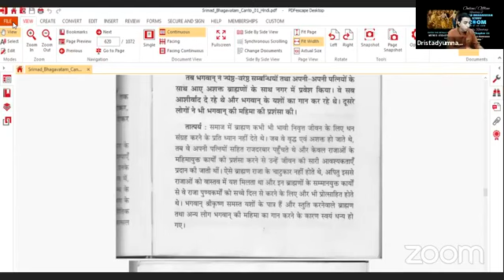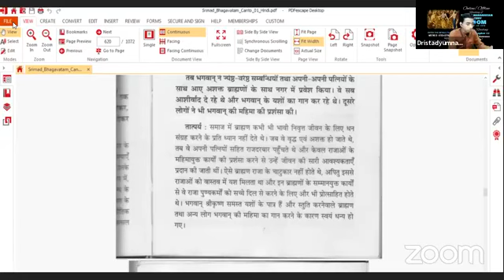Srimad Bhagavatam Canto 1 Chapter 11 Verse 1.11.21 to 1.11.23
𝐒𝐫𝐢𝐦𝐚𝐝 𝐁𝐡𝐚𝐠𝐚𝐯𝐚𝐭𝐚𝐦 𝐜𝐨𝐧𝐭𝐚𝐢𝐧𝐬 𝟏𝟖𝟎𝟎𝟎 𝐯𝐞𝐫𝐬𝐞𝐬 𝐜𝐨𝐧𝐬𝐢𝐬𝐭𝐬 𝐨𝐟 𝟏𝟐 𝐬𝐮𝐛𝐝𝐢𝐯𝐢𝐬𝐢𝐨𝐧𝐬 𝐨𝐟 𝐛𝐨𝐨𝐤𝐬, 𝐞𝐚𝐜𝐡 𝐨𝐟 𝐰𝐡𝐢𝐜𝐡 𝐚𝐫𝐞 𝐫𝐞𝐟𝐞𝐫𝐫𝐞𝐝 𝐭𝐨 𝐚𝐬 𝐂𝐚𝐧𝐭𝐨𝐬. 𝐓𝐡𝐞𝐬𝐞 𝟏𝟐 𝐛𝐨𝐨𝐤𝐬 𝐭𝐨𝐠𝐞𝐭𝐡𝐞𝐫 𝐭𝐞𝐥𝐥 𝐭𝐡𝐞 𝐜𝐨𝐦𝐩𝐥𝐞𝐭𝐞 𝐡𝐢𝐬𝐭𝐨𝐫𝐲 𝐨𝐟 𝐭𝐡𝐞 𝐕𝐞𝐝𝐢𝐜 𝐜𝐮𝐥𝐭𝐮𝐫𝐞.

𝐓𝐢𝐥𝐥 𝐧𝐨𝐰 𝐰𝐞 𝐡𝐚𝐯𝐞 𝐜𝐨𝐯𝐞𝐫𝐞𝐝 10 𝐜𝐡𝐚𝐩𝐭𝐞𝐫𝐬 𝐨𝐟 𝐂𝐚𝐧𝐭𝐨 𝟏.𝐍𝐨𝐰 𝐈 𝐢𝐧𝐯𝐢𝐭𝐞 𝐲𝐨𝐮 𝐚𝐥𝐥 𝐢𝐧 𝐎𝐧𝐥𝐢𝐧𝐞 𝐫𝐞𝐚𝐝𝐢𝐧𝐠 𝐨𝐟 𝐒𝐫𝐢𝐦𝐚𝐝 𝐁𝐡𝐚𝐠𝐚𝐯𝐚𝐭𝐚𝐦 𝐛𝐞𝐭𝐰𝐞𝐞𝐧 𝟖:𝟎𝟎𝐩𝐦-𝟖:𝟑𝟎𝐩𝐦.

𝐘𝐨𝐮 𝐜𝐚𝐧 𝐣𝐨𝐢𝐧 𝐨𝐮𝐫 𝐖𝐡𝐚𝐭𝐬𝐚𝐩𝐩 𝐆𝐫𝐨𝐮𝐩 📳 𝐭𝐨 𝐫𝐞𝐜𝐞𝐢𝐯𝐞 𝐧𝐨𝐭𝐢𝐟𝐢𝐜𝐚𝐭𝐢𝐨𝐧

𝐎𝐫 𝐅𝐨𝐫 𝐎𝐟𝐟𝐥𝐢𝐧𝐞 𝐑𝐞𝐚𝐝𝐢𝐧𝐠 𝐲𝐨𝐮 𝐜𝐚𝐧 𝐠𝐞𝐭 𝐭𝐡𝐞 𝐡𝐚𝐫𝐝 𝐂𝐨𝐩𝐲 𝐨𝐟 𝐒𝐫𝐢𝐦𝐚𝐝 𝐁𝐡𝐚𝐠𝐚𝐯𝐚𝐭𝐚𝐦 𝐟𝐫𝐨𝐦 𝐚𝐧𝐲 𝐥𝐨𝐜𝐚𝐥 𝐈𝐬𝐤𝐜𝐨𝐧 𝐓𝐞𝐦𝐩𝐥𝐞 𝐢𝐧 𝐲𝐨𝐮𝐫 𝐂𝐢𝐭𝐲.

𝐇𝐚𝐫𝐞 𝐊𝐫𝐢𝐬𝐡𝐧𝐚